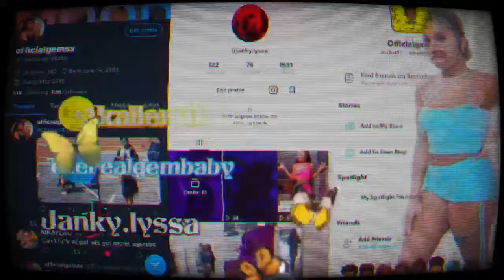Flowers high school Graduation 2021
I know this video  Is a lil late. I'm so sorry my babys Im going to try my best to post more and more starting this week I will be post two times a week

Thank you all so much for watching my video!!! If you like this video make sure you share it with someone if you want to see me grow and do more and more videos... I love you guys hope you enjoy my video see you next tine bye 😘😘😘

Always Remember That "NO ONe GRind FOr You Has Hard As  You Do"

Also smash the bell so you can be notified as soon as your girl girl post. And let me know what videos you guys want next in the comments down below.